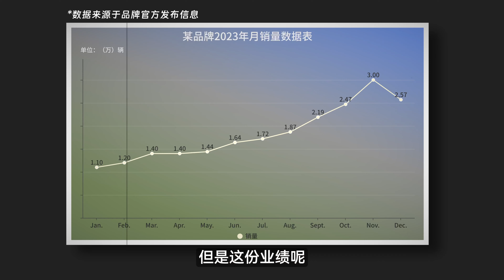月销过3万，混动成主力，该聊聊这个不太被关注的“新势力”了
我的企业点评系列又重启了，这一期我们聊一下领克。

正片上线之前先给大家做个预告，这期节目我会聊到“领克的销量和舆论之间的反差、极氪独立之后领克怎么做新能源、以及领克到底算不算造车新势力”。

为了录这期节目，我采访了领克销售公司总经理林杰，并且接触了多位领克早期的车主，获得了很多有效信息。

正片会在明天中午准时和大家见面。